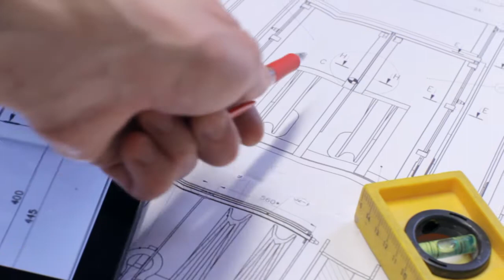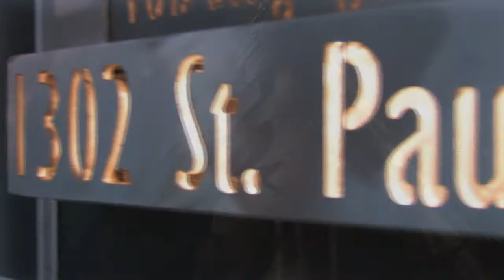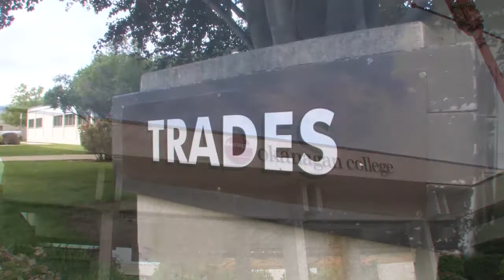The Factory Kelowna 02